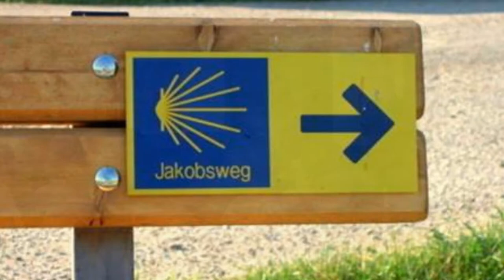Hans Groth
Hans Groth jest Niemcem, który upodobał sobie Polskę i Bolesławiec. Jego pierwsze kontakty z Bolesławcem przypadają na początek lat dziewięćdziesiątych, a na stałe mieszka tutaj od roku 2006. Jest też wielkim miłośnikiem roweru i niezmordowanym podróżnikiem. Na rowerze przebył między innymi szlak św. Jakuba wiodący z Bolesławca do Santiago de Compostela - ponad 6 tysięcy kilometrów.
W bibliotece spotkał się z grupą czytelników zainteresowanych jego podróżą. Opowieść o przeżyciach fizycznych oraz duchowych związanych z pielgrzymką spotkała się z dużym zainteresowaniem i zakończyła dyskusją.